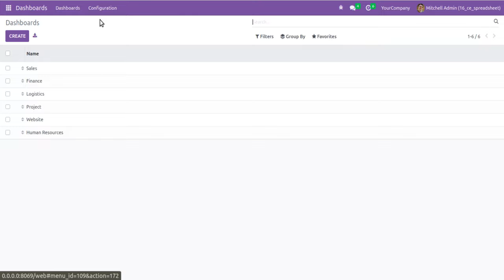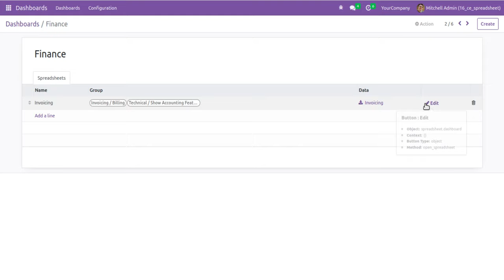Spread Sheet For Odoo 16 Community Edition || Spread Sheet Dashboard || OCA Dashboard Spreadsheet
Spreadhseet for odoo 16 community edition. Odoo 16 spreadsheet dashboard reporting. OCA spreadsheet module. Odoo 16 spread sheet community.